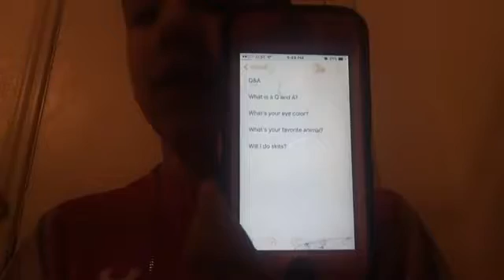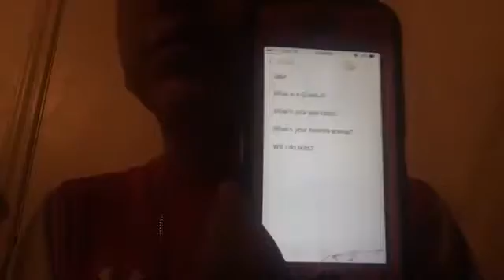Q&A Questions and answers!!!!